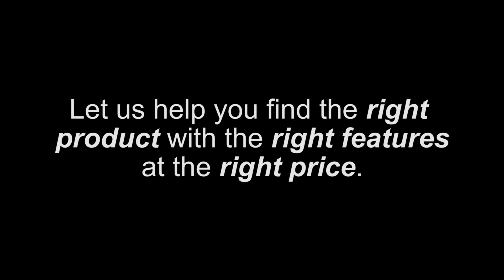Priced Right Blinds and Shutters: Custom Shutter Install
Getting the right company who knows how to design and install your shutters properly is imperative to ensuring a beautiful and long-lasting result to your custom shutter project. Enjoy watching this time lapse video of a seamless shutter design and install.